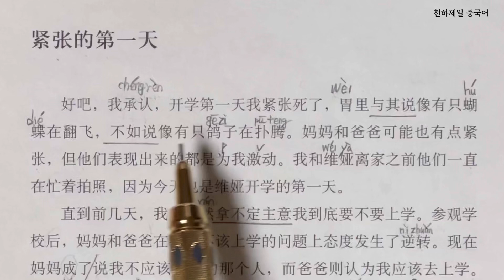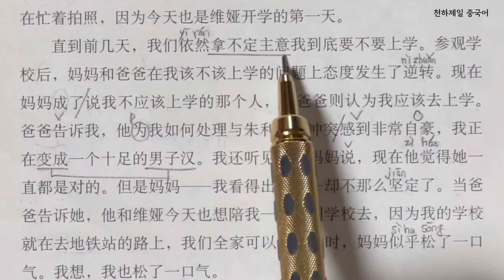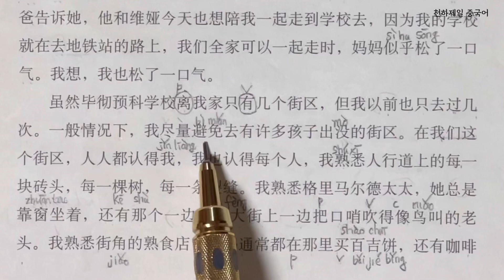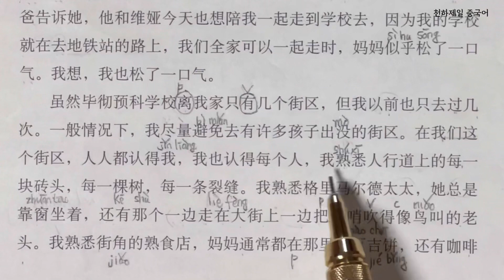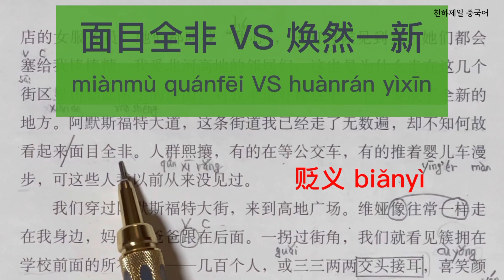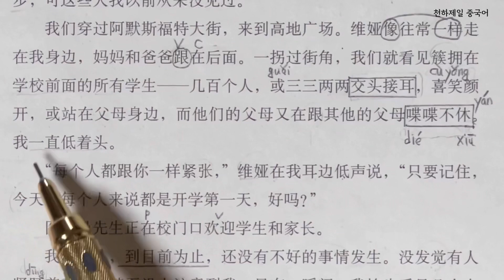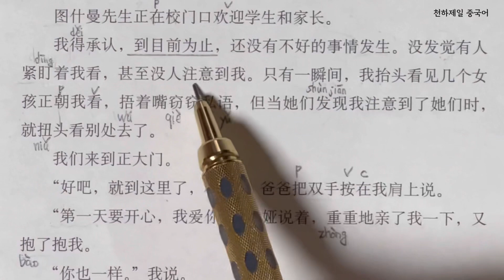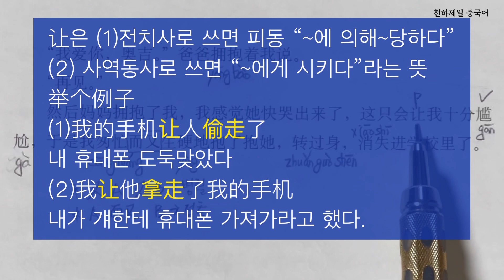의외로 쉬운 중국어 원서 읽기 | 기적남해(奇迹男孩) 38p-40p 紧张的第一天 영화 원더 원작소설 | 중국어 독학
자주 보시면 중국어문장이 눈에 쏙~들어옵니다.
같이 재미있게 읽어봅시다.
영상 잘 보시고 좋아요! 꾹~눌러주세요.
댓글 달아주시면 더 감사하구요~谢谢
아! 이 책은 영화《원더》의 원작소설 중국어번역본입니다.